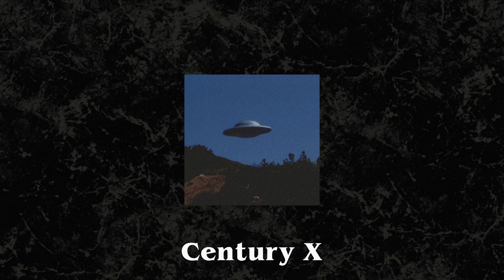[FREE] Young Thug x Lil Baby x Future Type Beat Prod. Mercurial